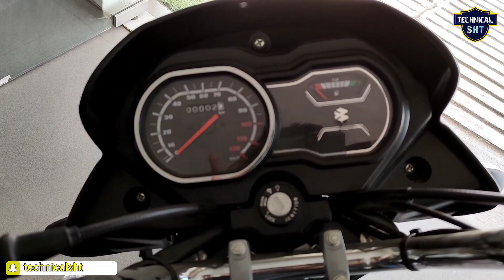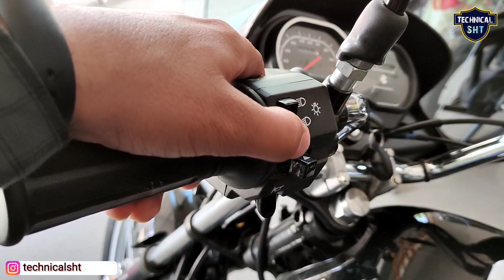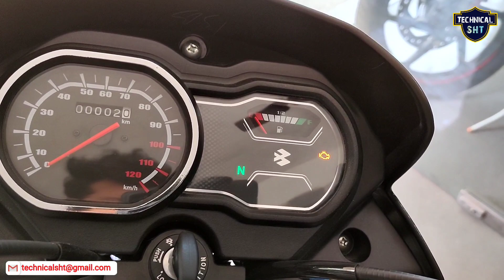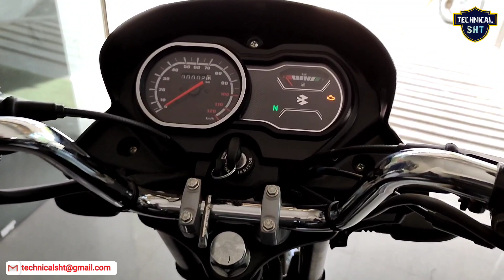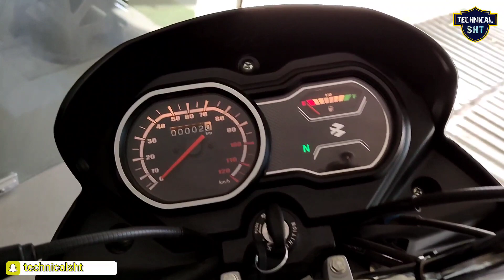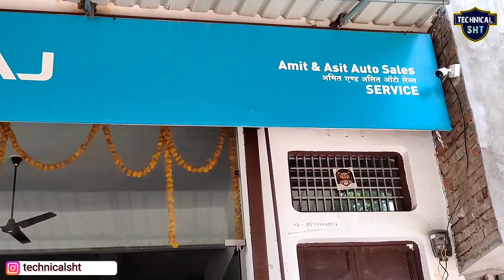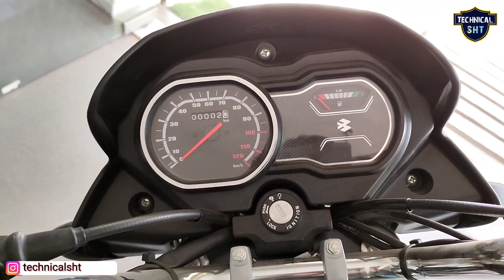New Bajaj Platina 100 BS6 2022, Price, Mileage Full Review | New changes, specs | new platina es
in this video latest review New Bajaj Platina 100 ES BS6 2022, Price, Mileage Full Review | New changes, specs, | bajaj platina 100

Best Offer Buy Link 👇

Bajaj Platina 100 Bs6 2022 Best Accessories

Dosto is Video me mene Bajaj Platina 100 H Gear ka review price specification aur feature ke bare me bataya hai agar apko Video achi lage to PLS Like and share karen aur Technical SHT channel ko subscribe karna na bhoolen.

your query-

2022 Bajaj CT 110X
Bajaj Platina 100 2022 model
new Bajaj Platina 100
Bajaj ct 110 Vs hero HF DELUXE vs PLATINA 100
बजाज प्लेटिना 100
बजाज
Bajaj ct 100 vs Hero splendor vs platina 110
प्लेटिना
platina h gear bs6
ct 110

showroom address-

Amit and Asit auto sales service Bajaj showroom Saifai Road Jaswant Nagar Etawah Uttar Pradesh

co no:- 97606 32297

Social:-